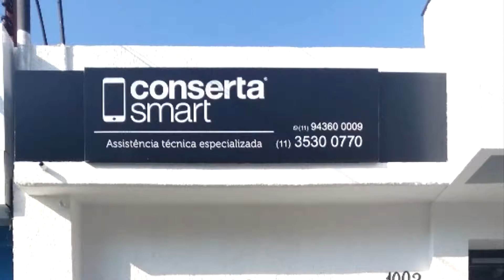Conserto de celular em Sao Paulo Brooklin , Assistência técnica Apple, Motorola, Samsung em Sao Pau